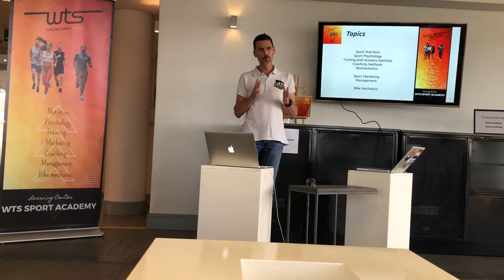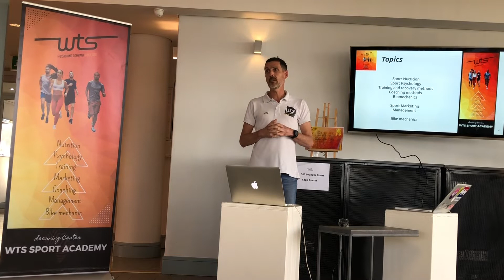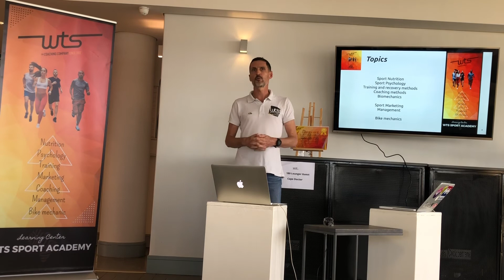The Topics of Sport Academy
🟠 NUTRITION

« Because nutrition is key to health and performance, it will be one cornerstone of our courses.
Several modules will be available ».

→ MODULE 2 : Janvier 2023 (Advanced Sport Nutrition)
→ MODULE 3 : Avril 2023 (Applied 1)
→ MODULE 4 : Juillet 2023 (Applied 2)

🔵 TRAINING

Training is linked to physiology and is based on a specific methodology.
Our courses will focus on the basics of training and on the cutting-edge methods.

🟢 PSYCHOLOGY

Sport is about emotions. Understanding human-being emotions will a the heart of this course.

🟡 COACHING

The process of coaching kids, athletes, students is not natural.
Communication skills will be at the center of these courses.

🔴 BIKE MECHANICS

Cycling is the future of human mobility.
Regarding this fact, our academy will train skilled mechanics aiming to work in bike shops, clubs or teams.

🟣 MANAGEMENT

Running a sport business requires management skills, like planning, implementing, accounting…
From sport team, to sport shops, we will teach the best management methods to our students.